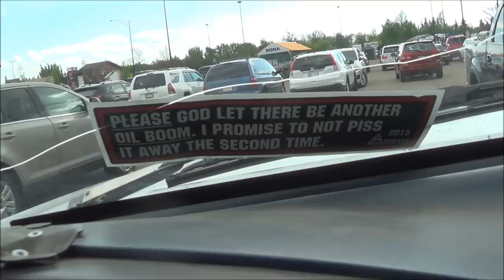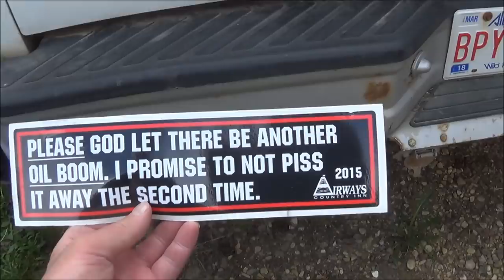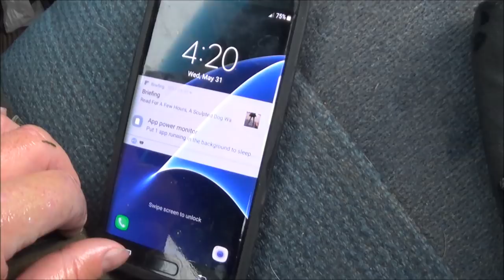Extreme grass cutting.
How to get a new job and not get paid for it.